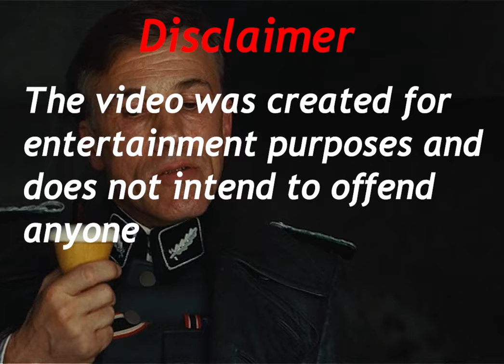Hans Landa \X/ Paul Baumer edit (Portwave - Shadow Lady [Edited Audio])